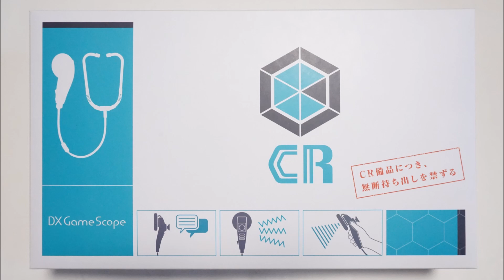プレバン限定 DXゲームスコープ KamenRider EX-AID GameScope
仮面ライダーエグゼイドより、プレミアムバンダイ限定
DXゲームスコープです。